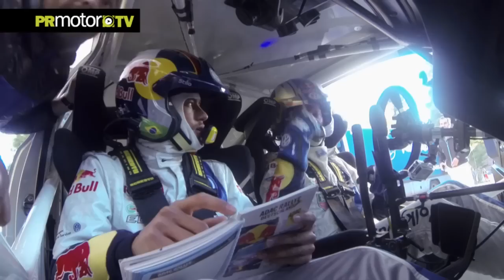Neymar Jr. copiloto de Sébastien Ogier (VERSION COMPLETA) a bordo del VW Polo R WRC by PRMotor TV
NEYMAR OLVIDA EL FÚTBOL POR UN DÍA PARA SER
COPILOTO DE SÉBASTIEN OGIER
El futbolista brasileño se atreve con un tramo junto al bicampeón
mundial de World Rally Car.

Neymar Jr. ha decidido cambiar momentáneamente su camiseta de fútbol por una
equipación de rallies para dar un giro inesperado: pasarse por un día al mundo del motor.
El futbolista brasileño ha compartido una mañana junto al mejor piloto de la actualidad el
bicampeón de World Rally Car, Sébastien Ogier a bordo del Volkswagen Polo R WRC,
de 315 caballos. En él, han recorrido un tramo por las carreteras de Cataluña, en pleno
Montserrat. Una experiencia que le ha servido al futbolista para empezar a conocer qué se
necesita para ser un buen copiloto.

Ahora puedes ver estos y otros contenidos dentro de nuestra plataforma del Canal PRMotor TV para toda España x TV!